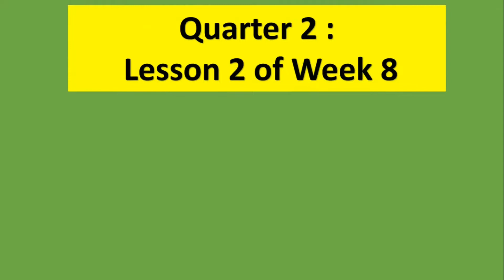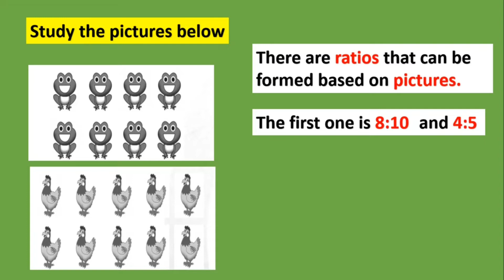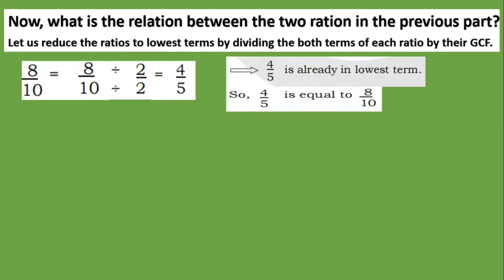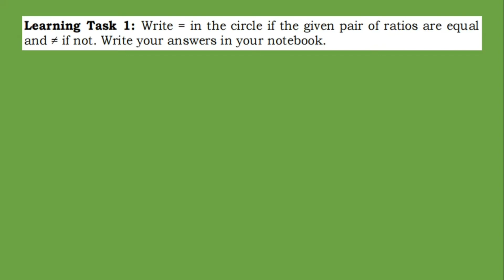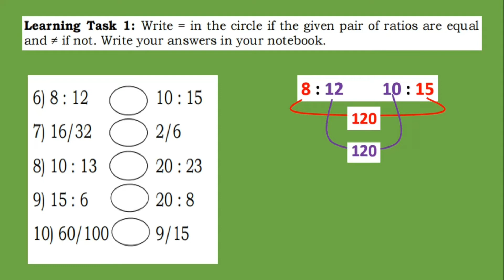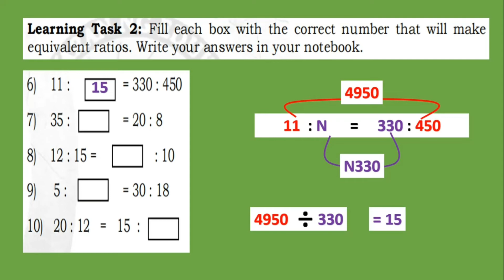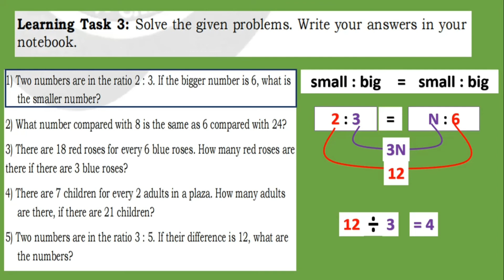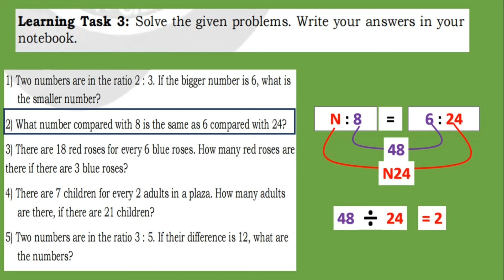Equivalent Ratios | Quarter 2 Week 8 | Lesson 2 of 3 | Grade 5 Math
Hi guys! Welcome sa aking channel. Ito ay isa na namang video para sa Grade 5 Students. Gabay sa module sa Mathematics para sa Quarter 2 Week 8 Lesson 2 na may pamagat na Equivalent Ratios Isa itong tagalog tutorial upang mas madaling maintindihan

Place Value and the Value of Digit of a given decimal numbers through Ten Thousands: